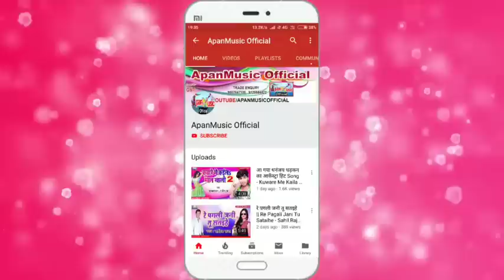आ गया अंजली भारती का सबसे हिट गाना || ओठवा के ललिया चटकदाऱ || Anjali Bharati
Song Title :- Othwa Ke Laliya Chatakdar Mp3 Song

Singer :- Anjali_Bharti

Lyrics :- Nagendra Lalsa